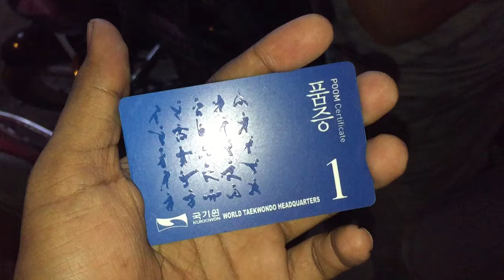Suffering from bad days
Hello friends to aaj kafi dino ke baad me dobara se vapis aaya hu kyu ki aaj kal din kuch kharab chal rahe to koi kaam nahi ho pa ra to socha ki life ko toda break dete hai.